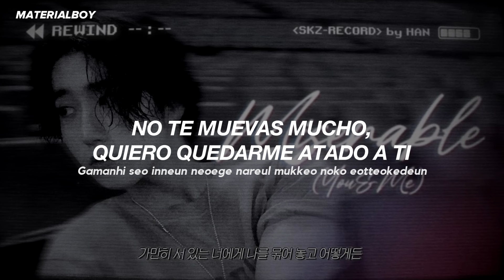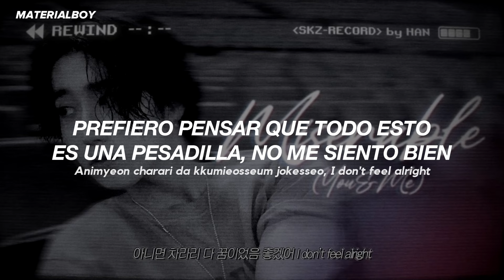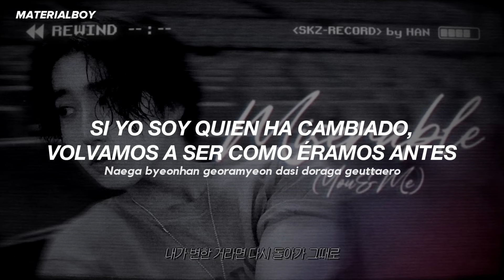HAN [Stray Kids] - Miserable (You & Me) // Sub. Español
HAN - Miserable (You & Me) (sub. español)
HAN - Miserable (You & Me) (lyrics)